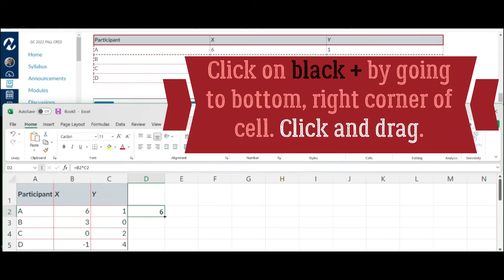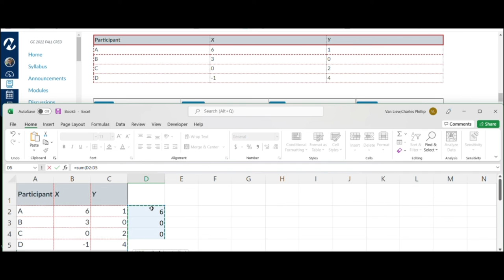Week 1 Application Review Section 5 Q5